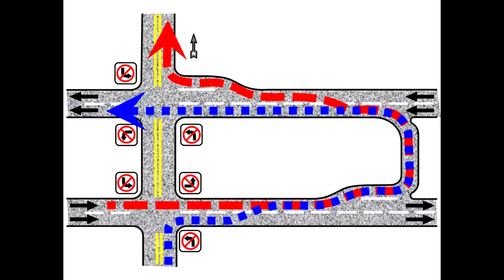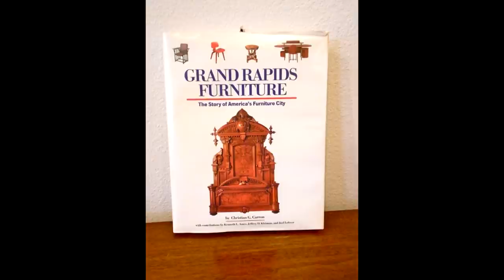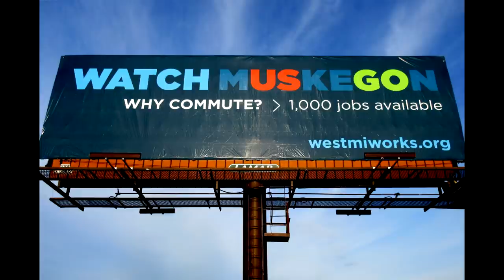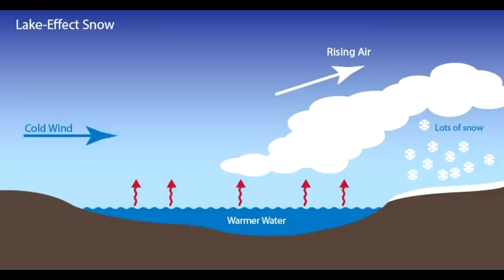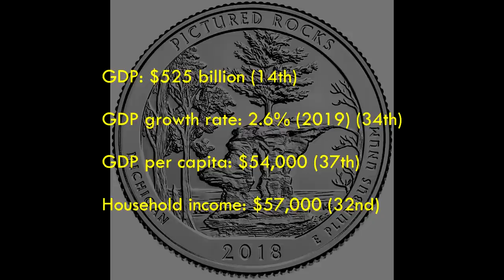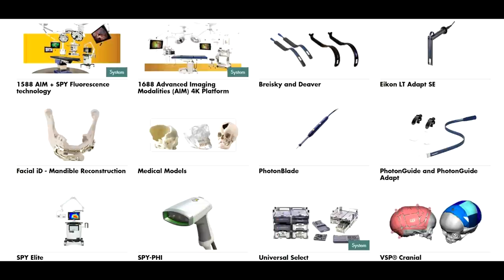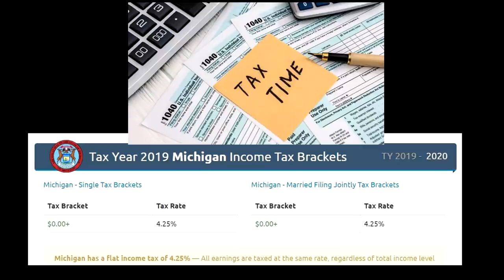Michigan: State Profile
Overview of the human and physical geography of Michigan. I discuss the cities, economy, food, lakes, National Parks and more. I know it's a long video but I think it's pretty good and informative.

Albums displayed: The Supremes - "The Supremes Sing Holland-Dozier-Holland" (1966), Alice Cooper - "Easy Action" (1970), Smokey Robinson - "Warm Thoughts" (1980), Grand Funk Railroad - "All the Girls in the World Beware!!!" (1974)